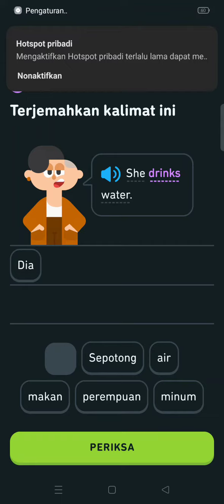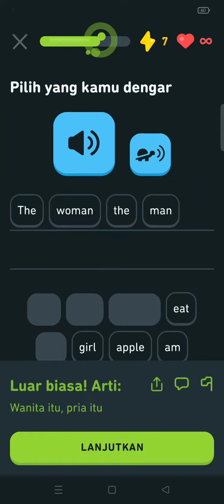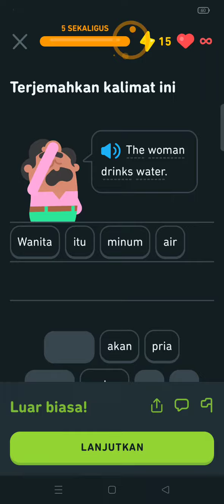Belajar Bahasa Inggris di @Duolingo part#2